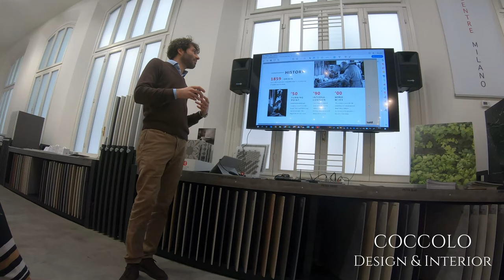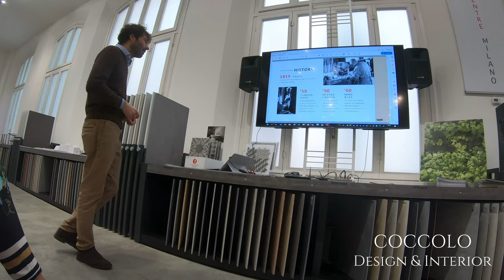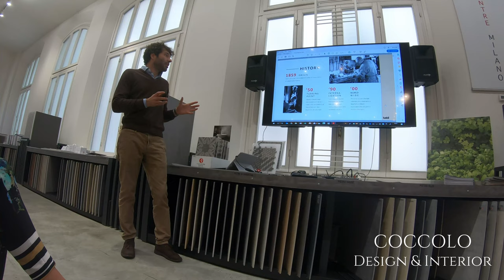COCCOLO № 6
В этом видео мы постарались создать возможность ощутить себя участником поездки в шоу-рум и на производство премиальной итальянской фабрики дверей Lualdi.
Любой желающий сможет открыть для себя эту великолепную фабрику и узнать много важных особенностей которыми может похвастаться этот производитель.